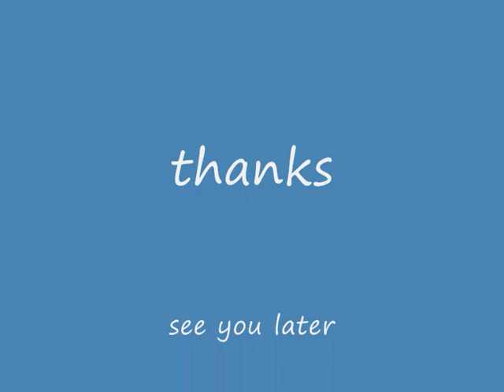wow superman glitch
this glitch was found by one of my bestfreinds samidge lol